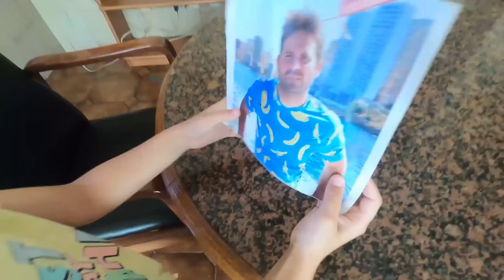Como Salvar Minha Namorada Transformada em Zumbi: Desafio em Família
Neste vídeo, uma família faz uma dramatização de como devemos agir se alguém se transformar em zumbi. Destacamos como a união familiar pode superar qualquer barreira e obstáculo. Neste desafio de salvar minha namorada transformada em zumbi, promovemos valores como a bravura, o cuidado com os membros da família, o amor e, acima de tudo, a união familiar. Espero que você goste deste esquete e o assista com sua família.